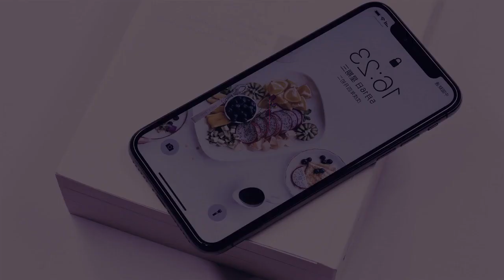Dynamic Call Out Titles - Free After Effect Templates Youtube Intro ▶ Best Intro Template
Check the link to learn more about Free After Effect templates YouTube intro you can

The video is showing Free After Effect templates YouTube intro but also try to cover the following subject:
-best intro templates
-intro logo template free
-intro template

So you want to find out more about Free After Effect templates YouTube intro, I did too and here's the video that I created around this topic.
Free After Effect templates YouTube intro interested me so I did some research study and published this to YT .

If you were looking for more information about best intro templates or intro logo template free did this video help?
Possibly you want to comment listed below and let me understand what else I can assist you with or information on Free After Effect templates YouTube intro